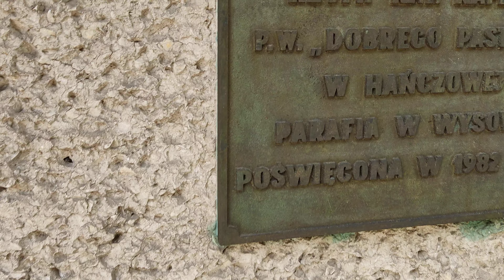Hańczowa - kościół wewnątrz 14 sierpnia 2022